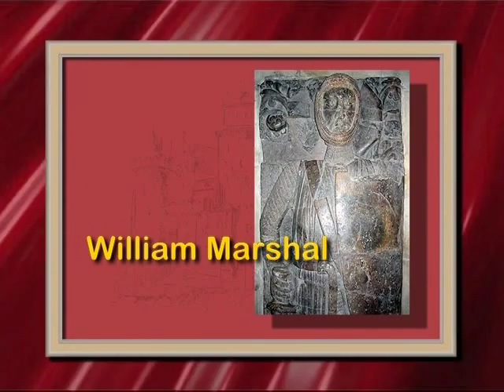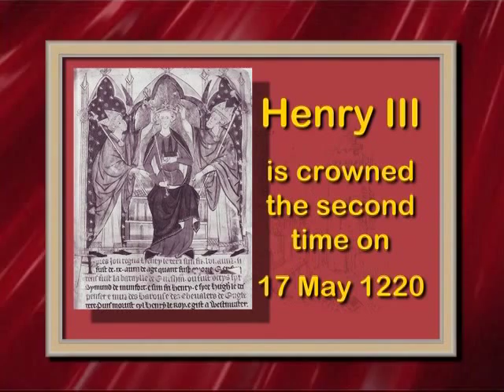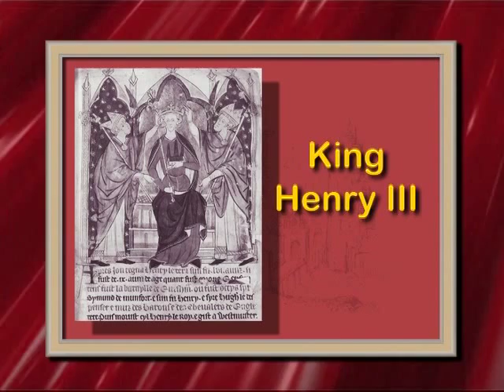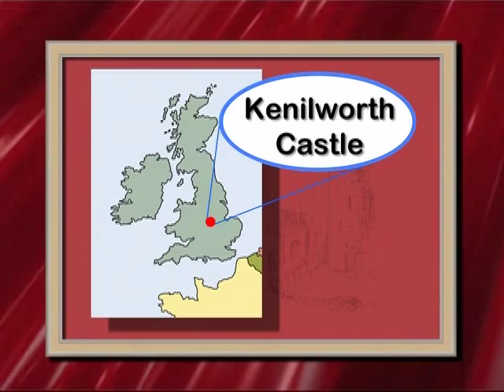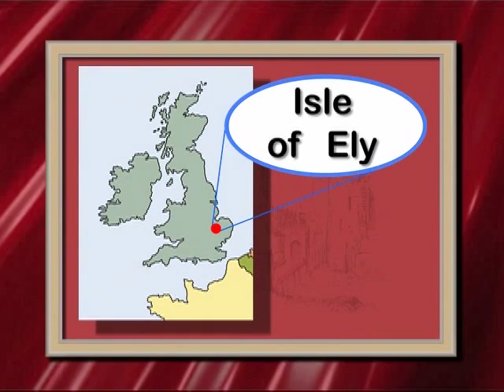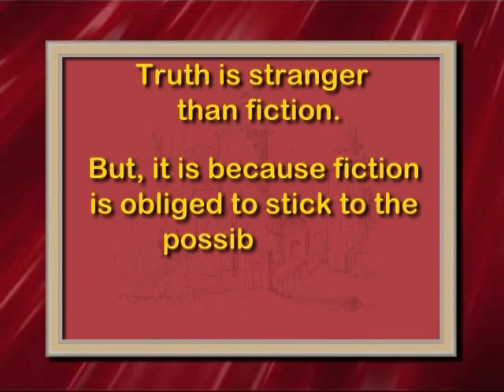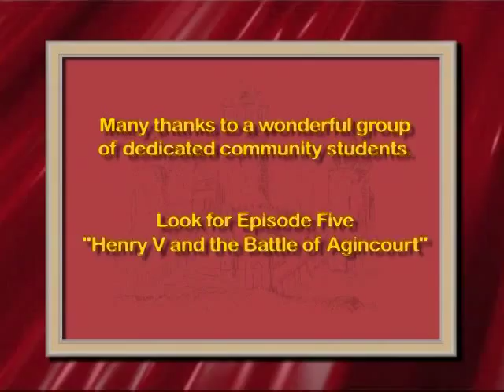Turning Points in British History - Episode 104 - Simon de Montfort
In the 12th century, the English started demanding more of their kings, nobles, and even popes. The nobles are not happy with the Magna Carta, as it poses limits on their power, as well as the king's.